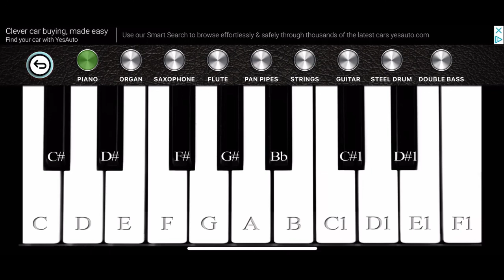Piano Song #101 (Instrumental)